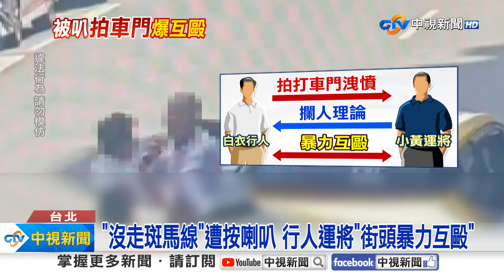"沒走斑馬線"遭按喇叭! 行人運將"街頭暴力互毆"!│中視新聞 20240325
台北中山區農安街，昨天(24日)早上，一名男子穿越馬路沒走斑馬線，一名小黃運將長按喇叭提醒，男子瞬間暴怒，拍打車門挑釁，雙方爆發口角衝突，還在大街上互相拉扯，上演全武行，附近民眾全被嚇壞。